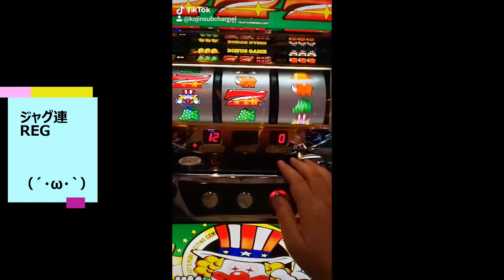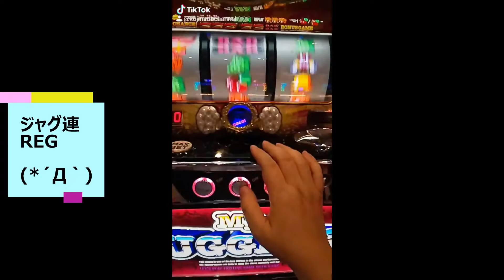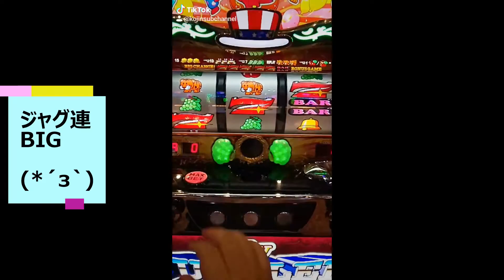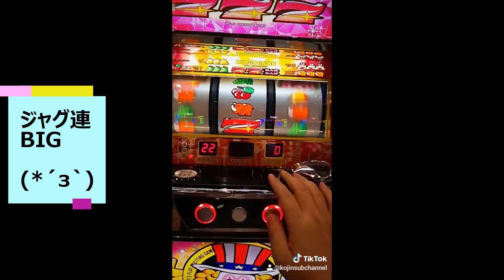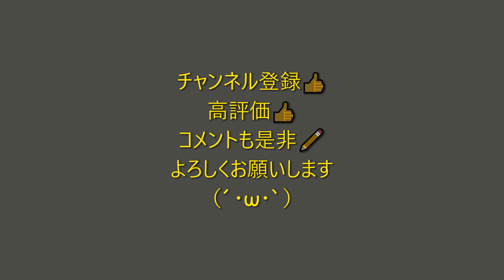バツ３・４０代・子ナシ・おっさんの夜勤明けジャグラー（´・ω・`）プレミアきたーーー（´・ω・`）20200708